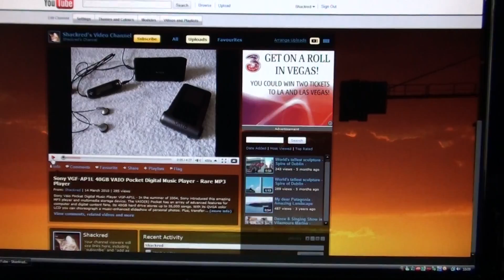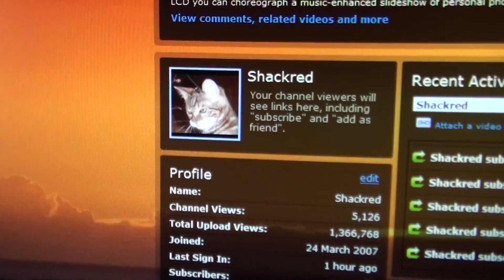I'm Cougar the Bengal Cat and This is My Channel - Subscribe! 😻